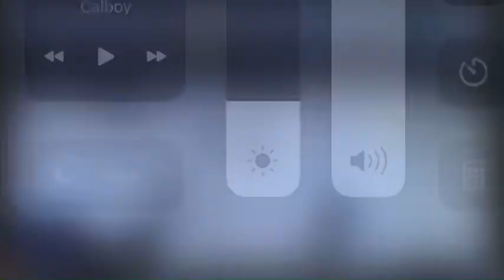Kyrie Irving style crossover drop’s opponent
#5 PG Nahzi Reid, drops opponent with a mean tweener and fall.